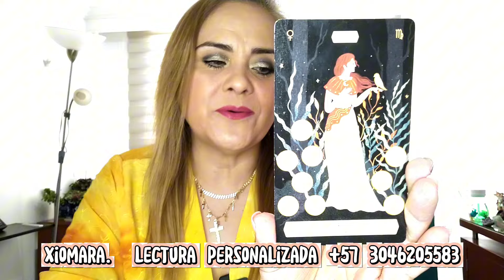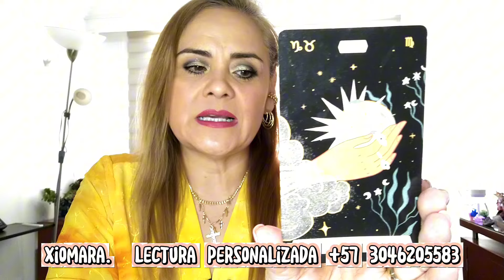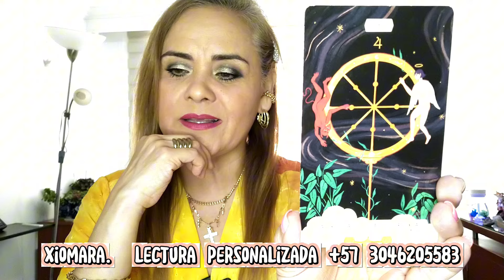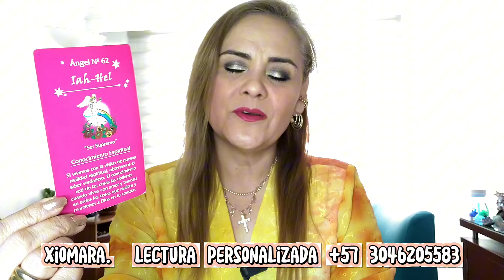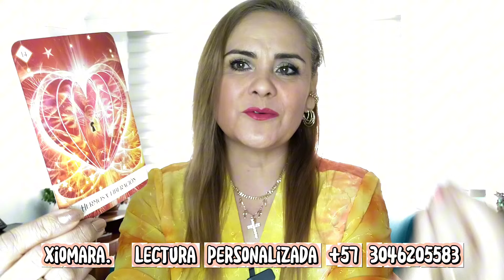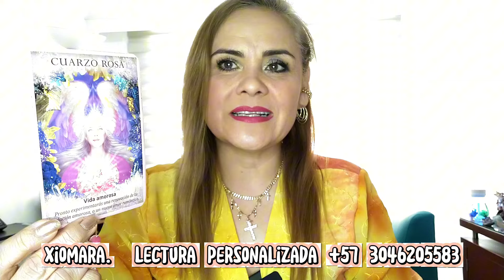LIBRA ♎ TOMANDO ACCIÓN EN TU VIDA 😲🤫❓💪🏻🌼🌷👑🙏🏻❤️💪🏻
LIBRA ♎. Época de cambios, decisiones fuertes, y abundancia 😲❓🌼🌷👑🙏🏻❤️💪🏻